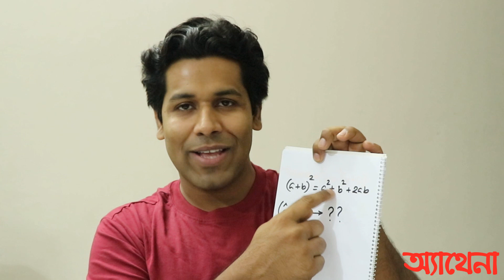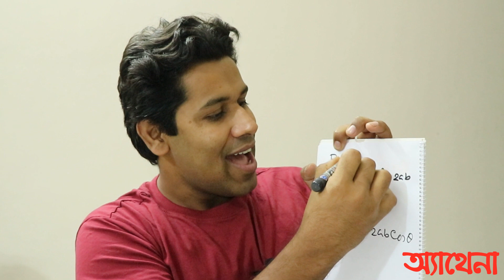Vector-(ভেক্টর)| Unit Vector | (CUET Admission Test 2017-18) । Barun Kanti Ghosh | Athena